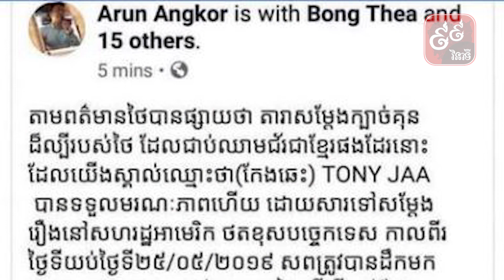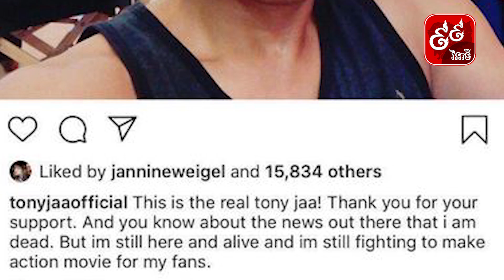​ផ្អើលថា TONY JAA ស្លាប់ ស្រាប់តែម្ចាស់ខ្លួនចេញឆ្លើយតបភ្លាមៗថា​-TVFB Online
​ផ្អើលថា TONY JAA ស្លាប់ ស្រាប់តែម្ចាស់ខ្លួនចេញឆ្លើយតបភ្លាមៗថា​